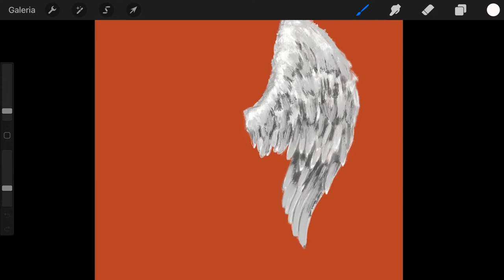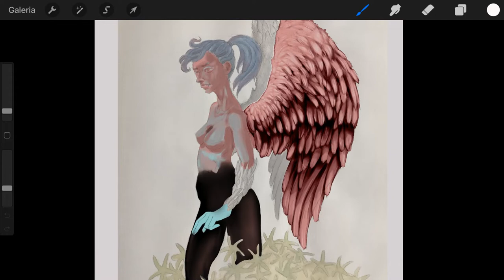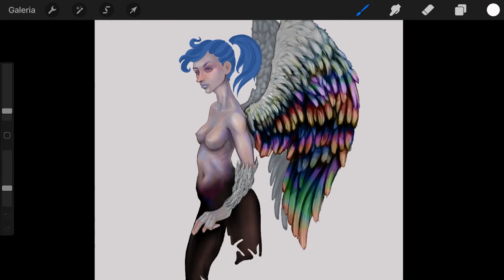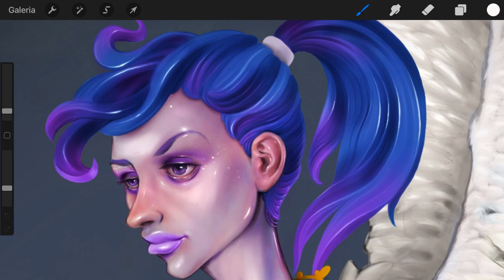Como desenhar asas e penas. How to draw wings and feathers. on procreate. speedpainting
speedpainting illustration using Procreate and Photoshop - Ipad and Wacom
Study for textures - Sculpture technique for drawing
Drawing feather texture to make natural wings
An old and painted watercolor drawing turned into digital art